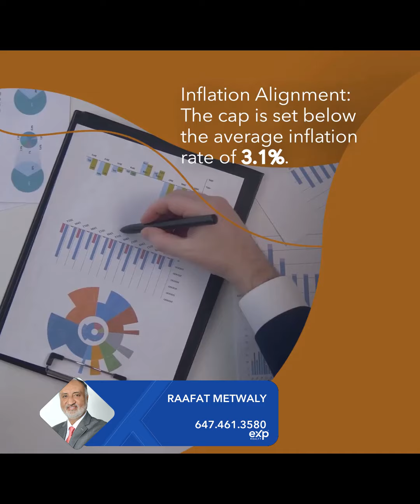Ontario Holds the Annual Rent Cap at 2.5%